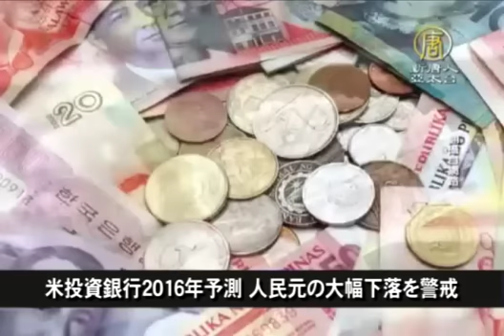【中国1分間】米投資銀行2016年予測 人民元の大幅下落を警戒 20151124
【新唐人2015年11月24日ニュース】

米投資銀行2016年予測 人民元の大幅下落を警戒

米投資銀行ゴールドマン・サックスは、「2016年は新興市場の資産が底落ちする1年」と予想。人民元の大幅下落があるのかどうかを憂慮しています。